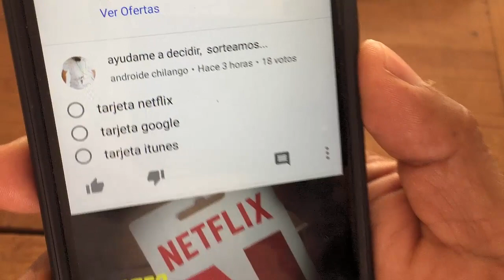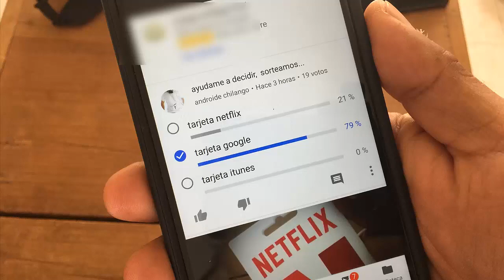sorteo semanal google play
Hasta pronto. :)

See ya